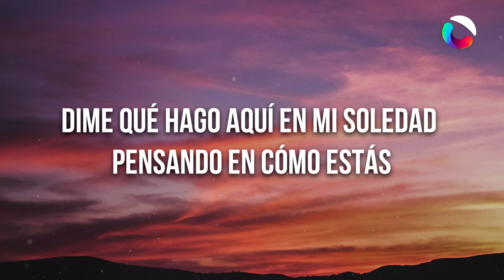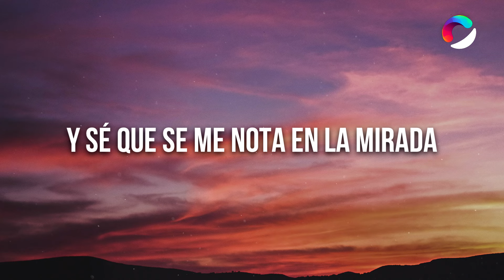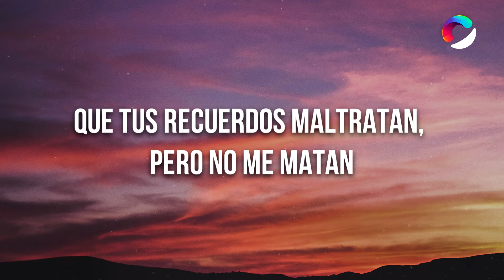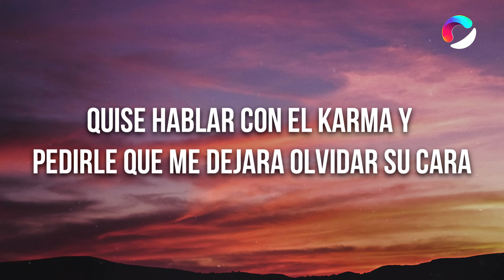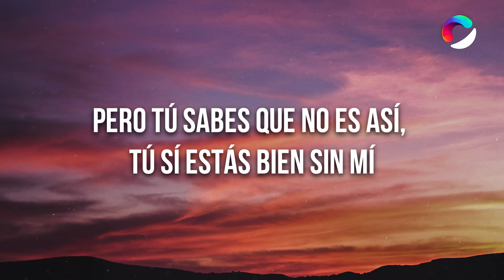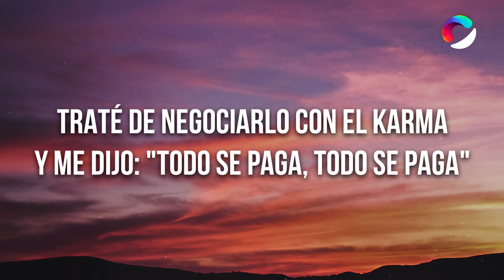Becky G - POR EL CONTRARIO (Letra/Lyrics) ft. Angela Aguilar, Leonardo Aguilar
🎤 Letra: Becky G, Angela Aguilar, Leonardo Aguilar - POR EL CONTRARIO

[Verso 1: Becky G & Leonardo Aguilar]
Si se supone que ya te olvidé, que lo de nosotros ya descansa en paz

[Coro: Ángela Aguilar & Becky G]

Lai-la-la, la-la-la
Ah
Lai-la-la, la-la-la
Na-na-na-na
Na-na-na-na
Ah-ah
Oh, woh
Na-na-na